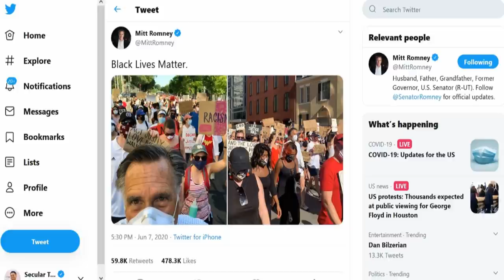Mitt Romney: Black Lives Matter